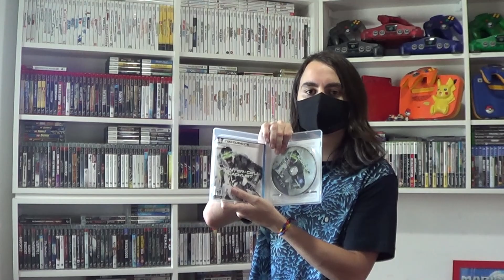ALCANCEI 400 JOGOS NA COLEÇÃO DE PS3! | Caçada Gamer #62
Agora sim a coleção está absurdamente grande!